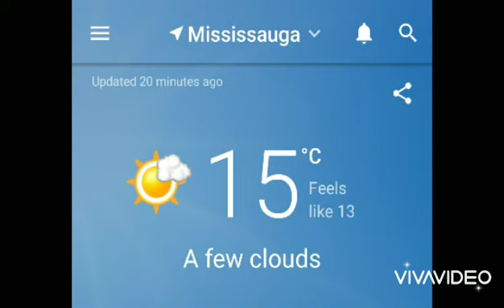The Spring Walk